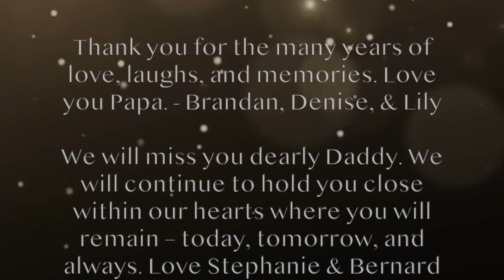Celebration of Life ~ James "Jim" Owens HD 720p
Celebration of James Owens' life. Dedicated to The Owens family from the Batts Family August 2, 2021

Change Gone Come cover by MR. Brian Owens